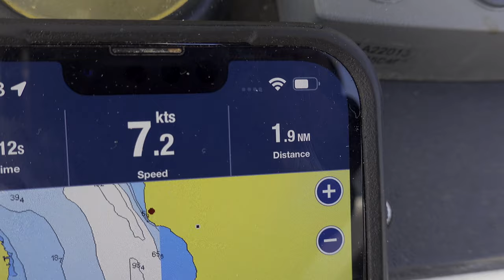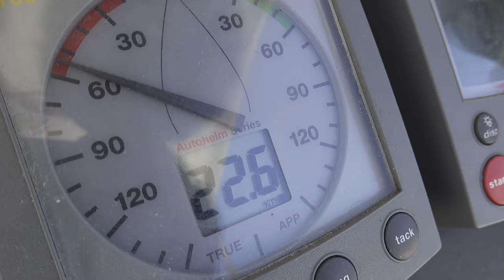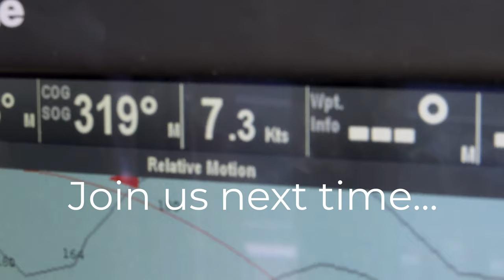Exploring Bahia Concepción | Our New Favorite Sailing Grounds? | Baja California Sur, Mexico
We may have found one of our favorite areas to sail our catamaran in all of Baja California Sur, Mexico. Bahia Concepción, in the Sea Of Cortez, has a handful of beautiful anchorages and plenty of activities to keep us busy for weeks. We almost wish we found our way up north sooner in the season but we are glad we got to anchor in almost every spot the bay has to offer. Great sailing, fantastic restaurants, plenty of scenic views and hiking trails to explore for many days. We will be back here for sure next season as we continue to explore Mexico and the Sea Of Cortez in our Gemini 105mc catamaran sailboat.